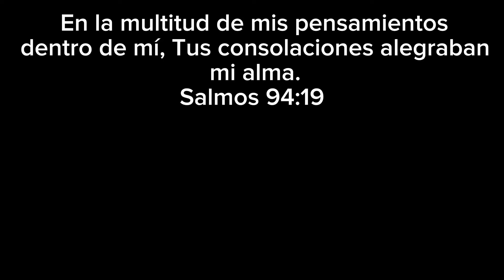La CALLE REPÚBLICA De El SALVADOR 🇸🇻 En La Ciudad de México 🇲🇽 tarde lluviosa ☔